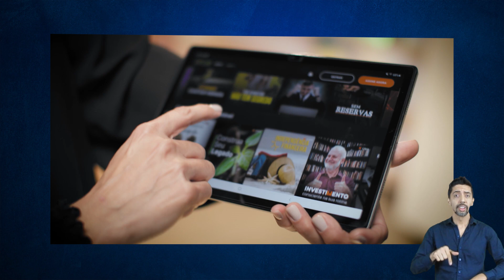Qual o LIMITE IDEAL para o CARTÃO DE CRÉDITO?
Veja esse vídeo caso você deseje compreender os detalhes para definir o limite ideal para o seu cartão de crédito!

Qual o valor ideal para estabelecer o limite do seu cartão sem comprometer as finanças futuras? Como manter esse controle e adequar no decorrer dos anos? Aqui tudo está muito bem explicado.

Mas, antes disso, compreenda os ensinamentos da educação do comportamento financeiro para traçar uma estratégia financeira saudável, com sonhos, objetivos,  reservas financeiras e conhecimento do valor para quitar a suas faturas.

Portanto, analisar o seu comportamento financeiro é ideal para estabelecer um limite de um ou vários cartões de crédito e, assim, acessar o poder do crédito para alavancar a sua sustentabilidade financeira!

❌ Ficha Técnica:

Apresentação: Reinaldo Domingos
Diretor/Assessor de imprensa: Paulo Ucelli
Produção: Clara Moraes
Captação: Kagb Solução em Movimento
Edição: Juliano de Toledo
Design: Mayara Dutra
SEO e Otimizações: André Saleh
Tradução em Libras: Marcelo Guti, Co-fundador do Instituto Mãos Que Cantam, Especialista em Educação de Surdos, Especialista em Tradução e Interpretação, com mais de 15 anos de experiência - Increva-se